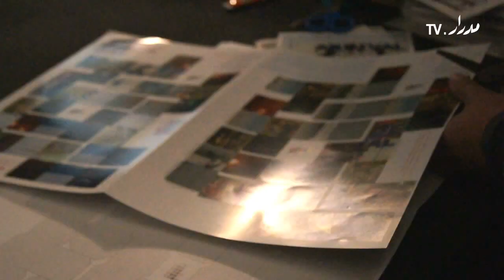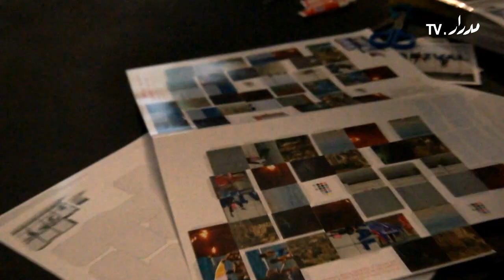DISPLACED- Hamdy Reda بدون عنوان - حمدى رضا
بدون عنوان
تجهيز فوتوغرافي تفاعلي في الفراغ للفنان حمدي رضا
 ١٤ وحتى ٢٧ فبراير 2012
آرت اللوا
القاهرة

Displaced
Interactive photo installation by artist Hamdy Reda
From 14th to 27th of February 2012
Artellewa
Cairo